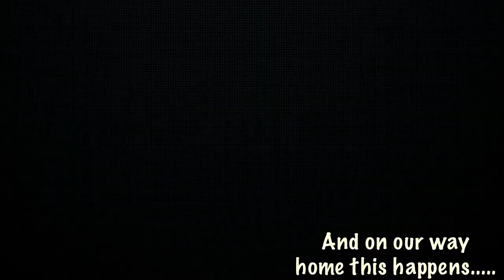COVID-19 VACCINE DAY | UAE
AHey guys!

I know we all are waiting for the vaccine to fight covid-19 and finally here it is! To be very honest i was skeptical in the beginning whether i should take the vaccine on not but knowing that most of my friends got it gives me alot more confidence with the vaccine! Anyways here is the video of my friends and i while getting vaccinated. Enjoy watching!

Xx
Bevziee